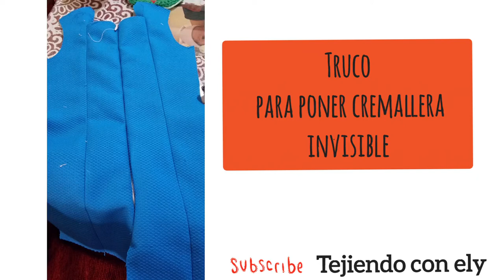[TRUCO - DIY] para poner cremalleras invisible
En este video os digo un super truco para poner perfecta una cremallera invisible